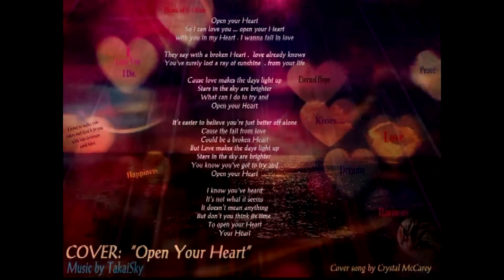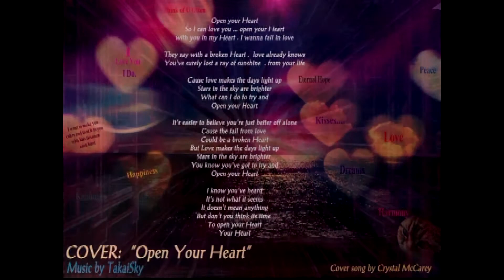Open Your Heart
Open Your Heart, cover written to music by Takai.

Vid edited with Pinnacle Studio 15.  Moving graphics by Aluna Blue.